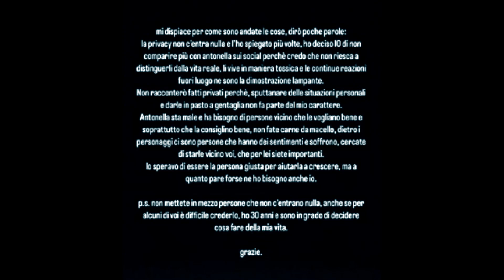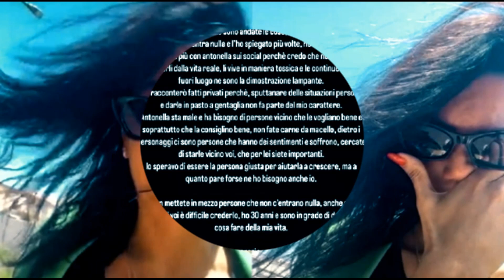Gf Vip, Edoardo rompe il silenzio: "Antonella? Speravo di essere la persona giusta"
L'ex vippone ha pubblicato una storia su Instagram